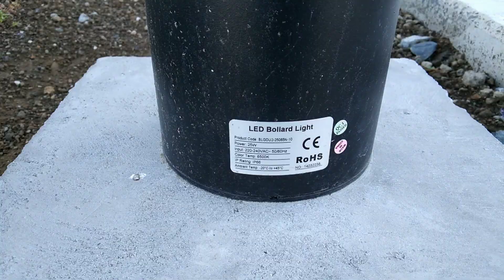LED BOLLARD LIGHTS INSTALLATION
electrical installation
services offered

electrical installation
electrical plan signed and sealed
architectural plan
structured cabling voice,data and fiber
cctv camera
catv
telecommunication
fire alarm
access control system
audio video and lights
electrical fence
raise flooring data center